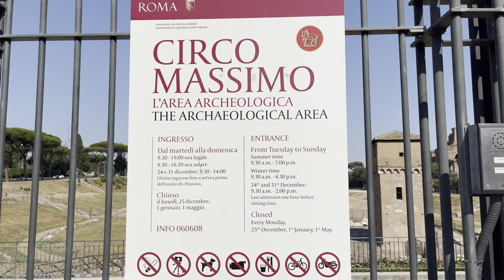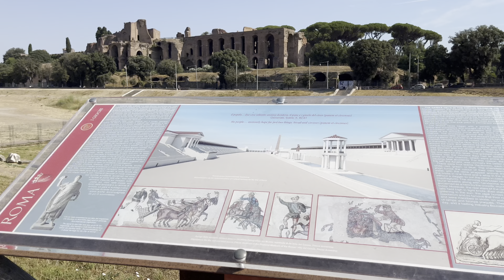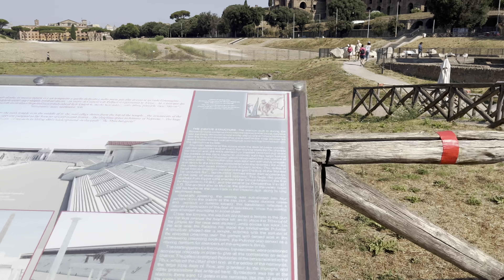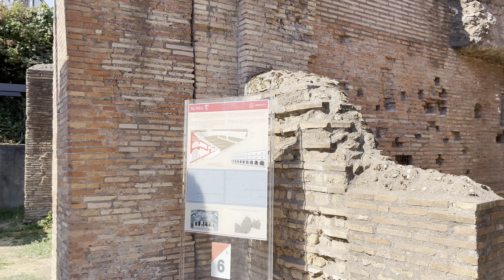Walking in Rome (Circus Maximus) 7 Aug 2022 [4K HDR]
Walking in Rome: a walk in Circus

The Circus Maximus (Latin for "largest circus"; Italian: Circo Massimo) is an ancient Roman chariot-racing stadium and mass entertainment venue in Rome, Italy. In the valley between the Aventine and Palatine hills, it was the first and largest stadium in ancient Rome and its later Empire. It measured 621 m (2,037 ft) in length and 118 m (387 ft) in width and could accommodate over 150,000 spectators. In its fully developed form, it became the model for circuses throughout the Roman Empire. The site is now a public park.

Entering the archaeological area, you can explore the galleries that led to the cavea and walk outside, following the ancient paving stones through different rooms that once served as shops, inns and small offices.

The redevelopment of the area also included the medieval Torre della Moletta (built in the 12th century), with the restoration of the ancient walls and a challenging consolidation project. An indoor staircase takes you up to the upper floor: a spectacular panoramic viewpoint over the archaeological area makes it possible to fully appreciate the dimensions of the Circus.

Filmed on morning of 7 Aug 2022 in 4K HDR